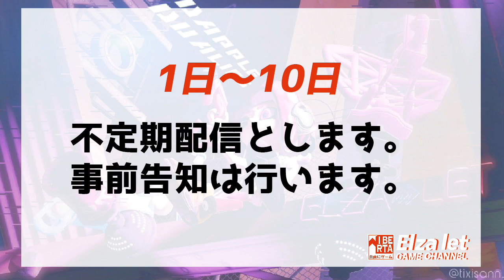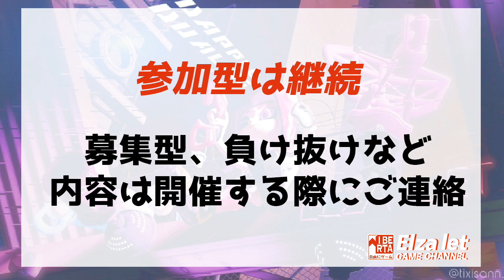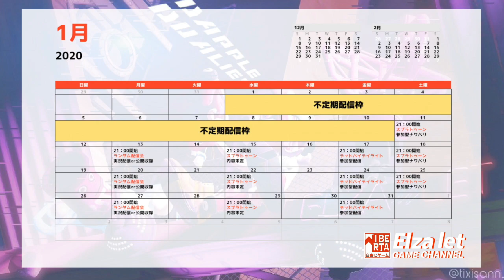2020年1月のスケジュールお知らせ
どうもElza let（エルザ レト）です。
1月の配信についてのお知らせです。
変更点も多いのでこちらのご確認よろしくです。

プレイ動画や解説動画他にもありますので、是非ご覧ください。